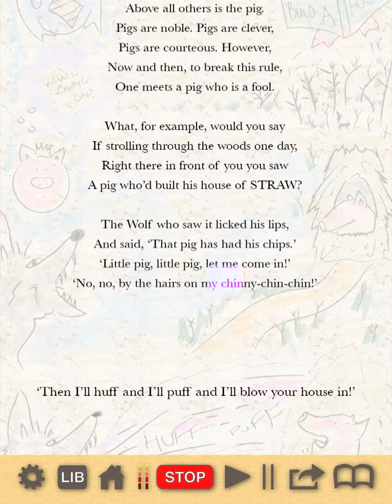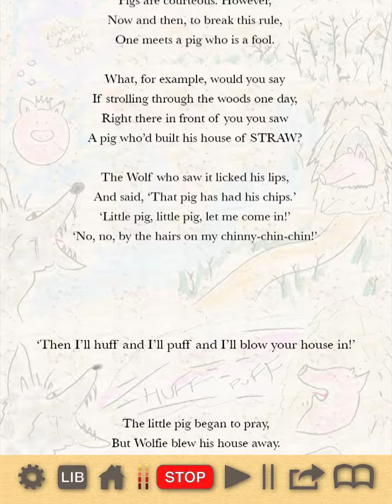Revolting Rhymes App - RhymeMode Demonstration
This is a demo of my app design (for Uni). Detail of this app can be found